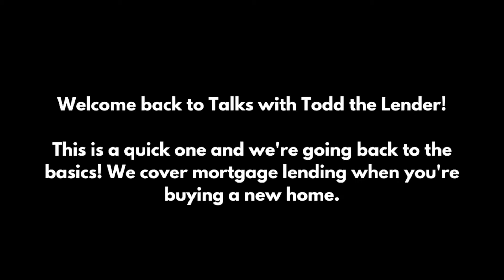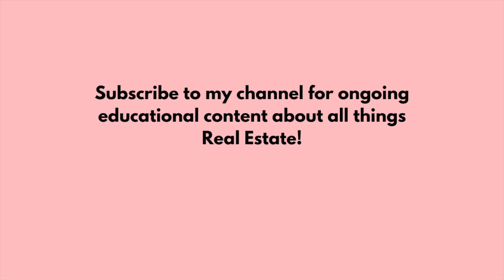Talks with Todd the Lender | Mortgage Lending 101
Todd and I go over the basics of mortgage lending, the steps of becoming pre-qualified for a mortgage loan and lending info 101.